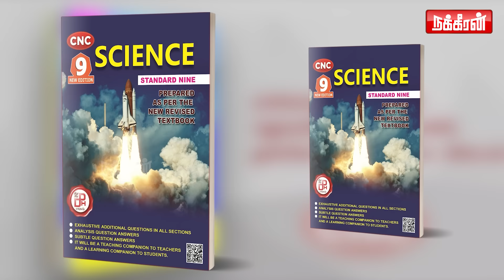முதலிரவில் கட்டிபிடித்த மனைவி.. மயங்கி விழுந்த கணவன்.. போட்ரா டிவோர்ஸ் கேஸ்ஸ.. Advocate Santhakumari